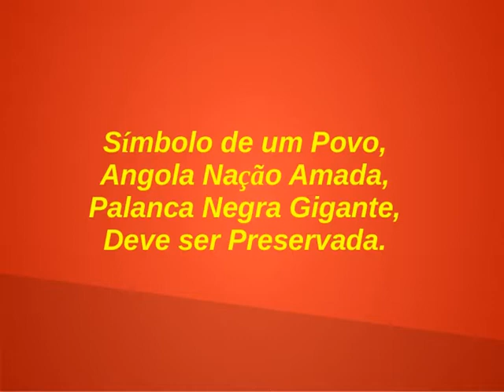Poesia : Palanca Negra Gigante